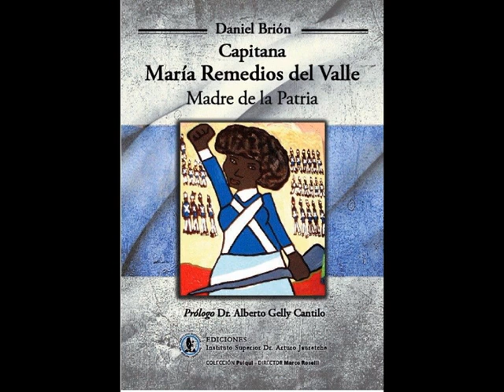MARIA REMEDIOS DEL VALLE, LA MADRE DE LA PATRIA por Alberto Fonticelli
La Madre de la Patria por Alberto Fonticelli